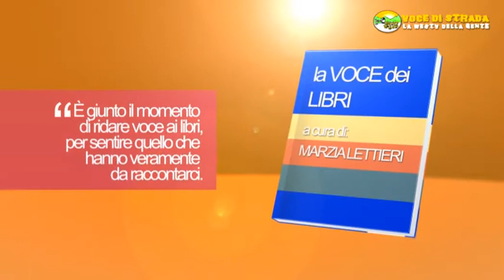Voce di Strada - La voce dei libri: "Se questo è un uomo" di Primo Levi